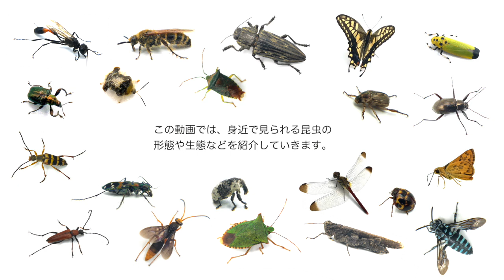No.21 リスアカネ〜知れば外歩きが100倍楽しくなる！身近な昆虫の特徴紹介〜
この動画では、身近で見られる昆虫の形態や生態などを紹介していきます。
身近な虫の名前や特徴を覚えると、散歩中に虫と出会うのが非常に楽しくなります。

身近とはいえややマニアックな虫も紹介していきますが、皆さんもぜひこの動画で虫の名前を覚えてみてください。

2021年の１月から１年間毎週紹介する予定です。

本日の虫はリスアカネです。
翅の先端に先まで茶色の模様があることが特徴で、あまり明るいところを好まず、水場の近くの木陰などの枝に止まっていることが多いトンボです。
周囲を樹木に囲まれた池などで見つかる虫なので、是非探してみてください。

BGMは「いまたく」さんの「幸せの散歩道」を使用させていただいています。